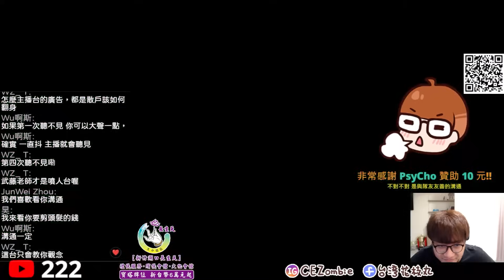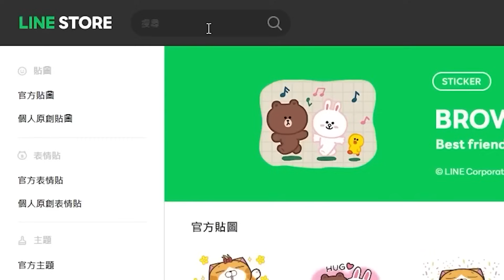絕殺再絕殺！頂級的操作技術！｜再搭配上最頂級的毒嘴？！｜slamdunk｜【花枝丸-灌籃高手】